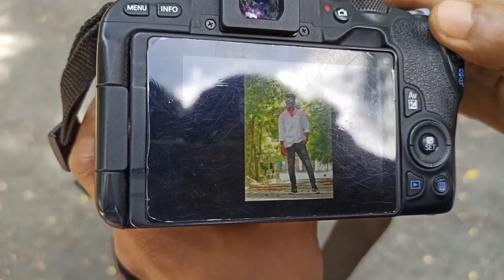PHOTOSHOOT In Hillstation Of SAMBALPUR || Vlog 3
In this video i have tried to show the hillstation of our city sambalpur and about my photography... So if you like this video than do share to ur friends and family nd do comment that which place photoshoot u want to see... ❤

Vlogin Gears : Check 👇
Gorilla Tripod
Camera Of Mobile

Pro Gears : check 👇
DSLR Camera
Lenses - 85mm